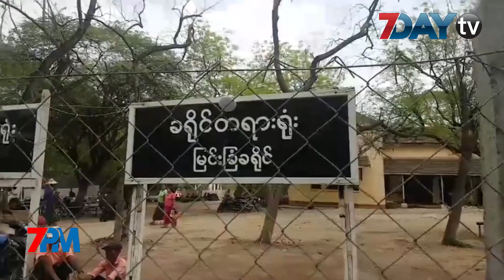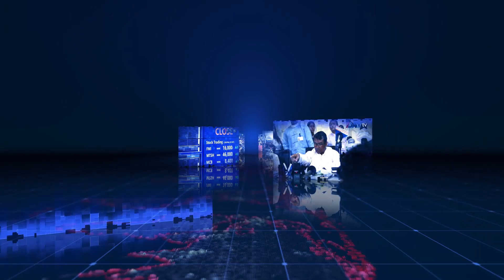ေနာက္ဆံုးရ ညေနခင္းသတင္းမ်ား - Headline news for Tonight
7Day TV ရဲ့ 7PM News တိုက်ရိုက်ထုတ်လွှင့်မှု အစီအစဉ်ကနေ ဒီနေ့ညနေခင်းရဲ့ နောက်ဆုံးရ ပြည်တွင်းနဲ့ နိုင်ငံတကာသတင်းတွေကို တင်ဆက်ပေးမှာ ဖြစ်ပါတယ်။